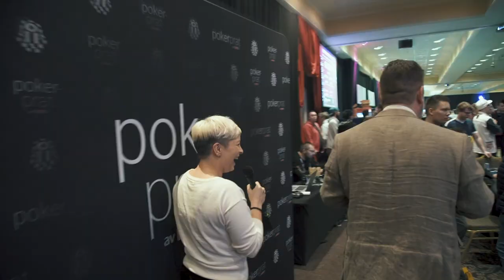Bad Beats bøtta 2019